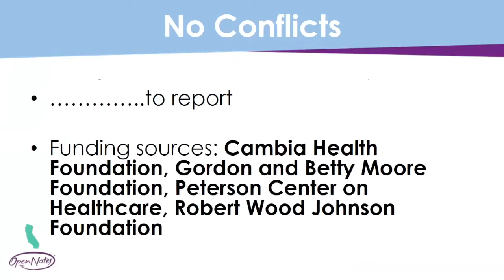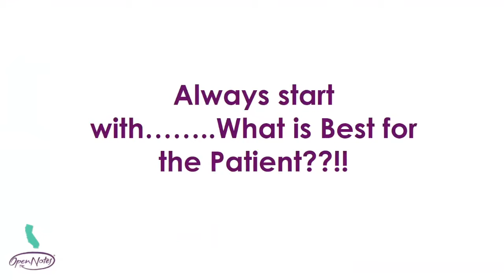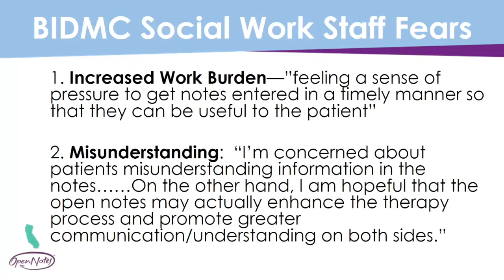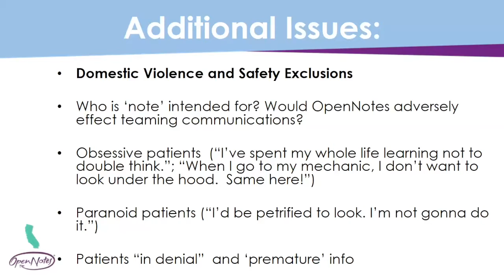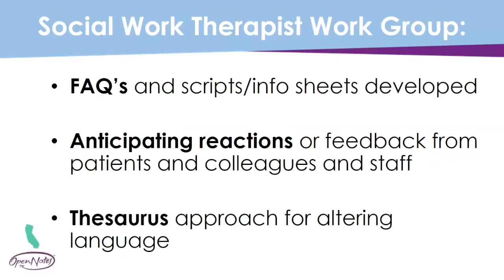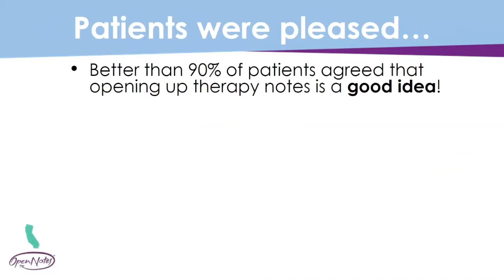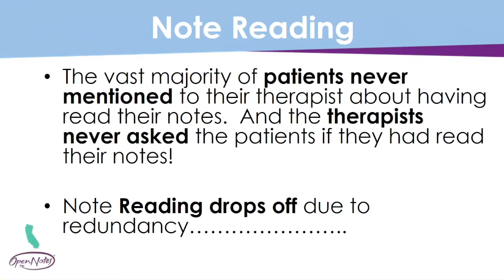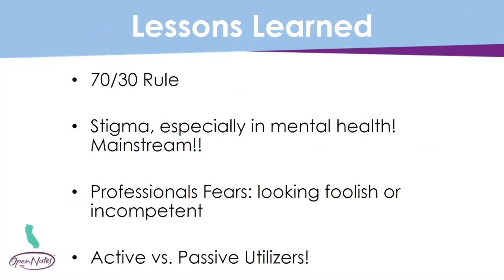Sharing Mental Health Notes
Steve O'Niell, Social Work Manager for Psychiatry, Primary Care, Pain Management and Infectious Disease as well as the Associate Director of the Ethics Support Service at Beth Israel Deaconess Medical Center, talks about the challenges and rewards of sharing mental health notes.